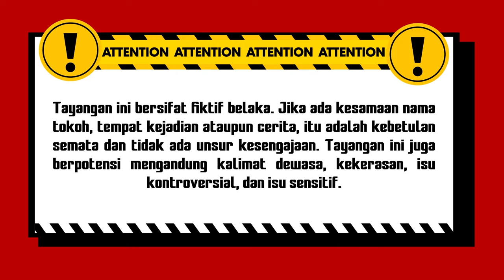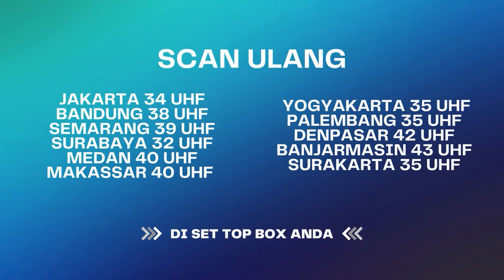Ibu Minta Kesuburan Ke Siluman Monyet! | BestCut Rahasia Hidup Eps 30 (1/3)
Rahasia Hidup Eps 30 berkisah tentang sepasang suami istri yang sudah lama menikah dan sangat menginginkan keturunan. Mereka pun akhirnya melakukan perjanjian dengan siluman monyet. Beberapa tahun kemudian pasangan tersebut akhirnya memiliki beberapa keturunan. Tentu perjanjian dengan siluman monyet tidak gratis, ada syarat dan tvmb4l yang perlu dibayarkan. Apakah pasangan tersebut bisa berakhir Bahagia?

000019
000020